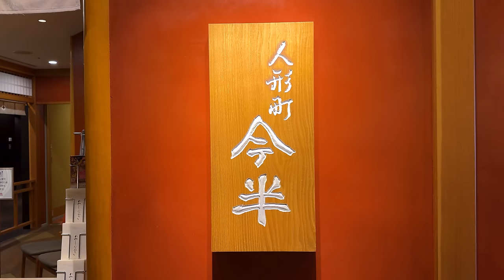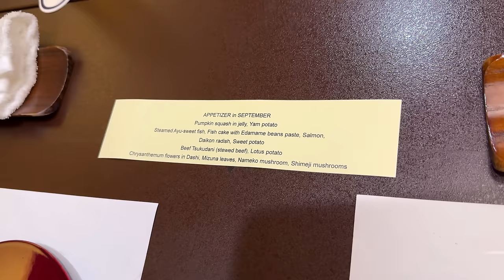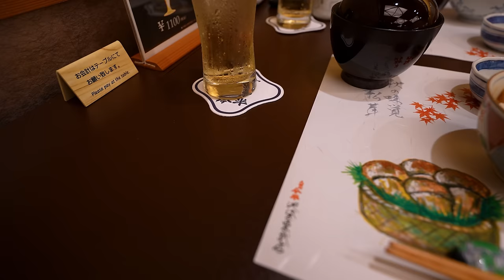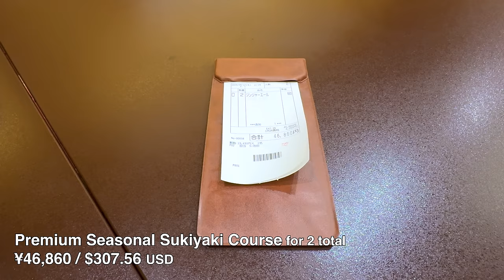$308 Luxury Sukiyaki Hotpot Course in Tokyo Japan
Experience dining of premium sukiyaki hotpot with seasonal rare mushrooms and top quality beef at a restaurant in tokyo Japan where they will give you great service and cook infront of you